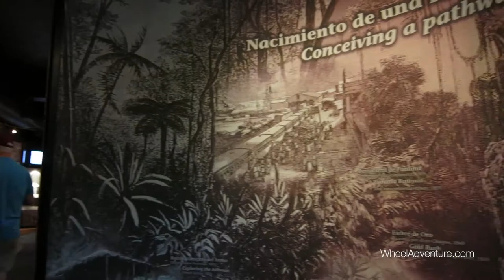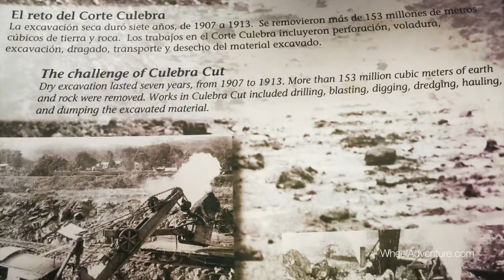Panama Canal & Museum, Getting on & off Bus - Panama Travel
Very cool trip to the Panama Canal. Took a city tour bus to the Panama Canal, Miraflores locks, and Panama Canal Museum. It's hot and humid in Central America but very worthwhile visiting.

Thanks a bunch for watching and more to come!

Matt Getze

WheelAdventure.com